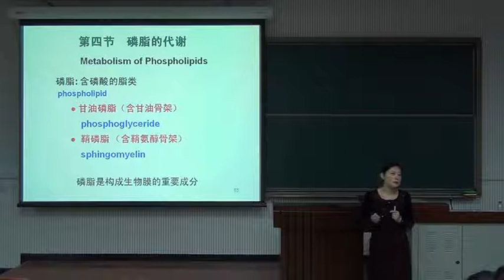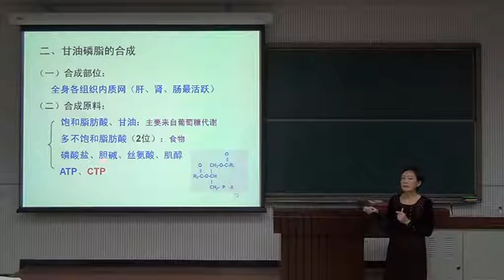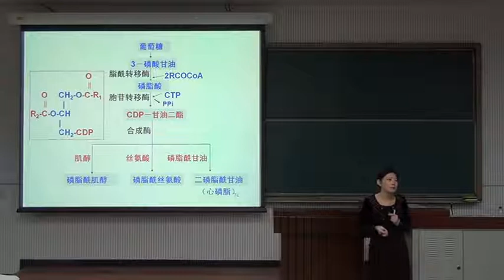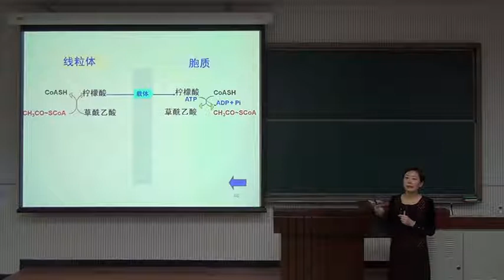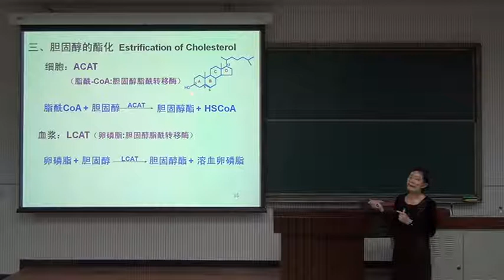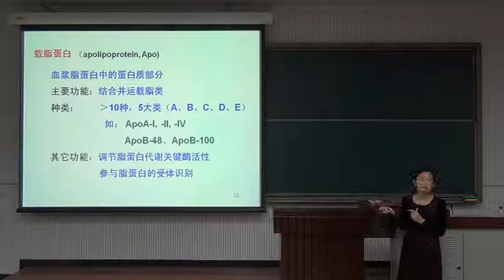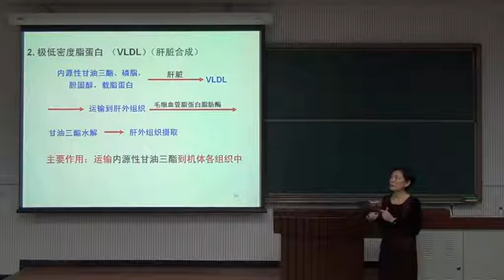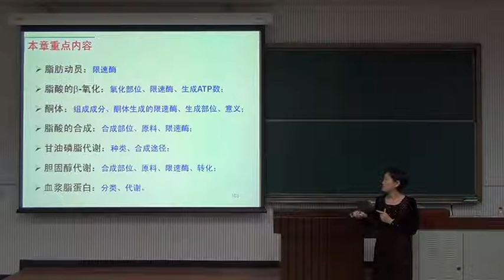20 教学录像 脂类代谢 4 北京大学 生物化学